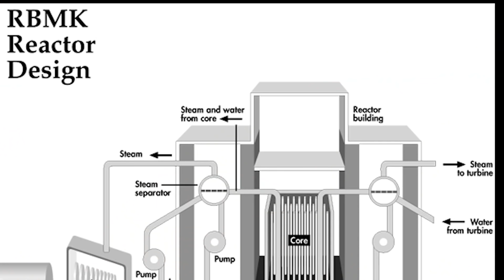ലോകം നടുങ്ങിയ നിമിഷങ്ങള്‍ | ചെര്‍ണോബില്‍ ദുരന്തം |Chernobyl Disaster What Really Happened | MLIFE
ചെര്‍ണോബില്‍ ദുരന്തം നടന്നിട്ട് 32 വര്‍ഷങ്ങള്‍ കഴിഞ്ഞു ..
ലോകം കണ്ട ഏറ്റവും വലിയ ആണവ ദുരന്തം ..

തകരില്ലെന്ന് പൂര്‍ണ്ണമായും ഉറപ്പിച്ച ആണവ റിയാക്ടര്‍ ആയിരുന്നു ചെര്‍ണോബില്‍ ആണവനിലയത്തില്‍ ഉണ്ടായിരുന്നത് ..

എന്നിട്ടും എന്ത്കൊണ്ട്  അത് തകര്‍ന്നു .

ആ അന്വേഷണമാണ് ഇവിടെ ഈ വിഡിയോയില്‍ നടത്തുന്നത് ..

മാതൃഭൂമി പത്രത്തില്‍ വന്ന ഒരു ലേഖനം ആണ് അടിസ്ഥാനം

The Chernobyl disaster, also referred to as the Chernobyl accident, was a catastrophic nuclear accident. It occurred on 25–26 April 1986 in the No. 4 light water graphite moderated reactor at the Chernobyl Nuclear Power Plant near the now-abandoned town of Pripyat, in northern Ukrainian Soviet Socialist Republic, Soviet Union, approximately 104 km (65 mi) north of Kiev.

The disaster began during a systems test on 26 April 1986 at reactor 4 of the Chernobyl plant near Pripyat and in proximity to the administrative border with Belarus and the Dnieper River.

 There was a sudden and unexpected power surge. When operators attempted an emergency shutdown, a much larger spike in power output occurred.

This second spike led to a reactor vessel rupture and a series of steam explosions.

 These events exposed the graphite moderator of the reactor to air, causing it to ignite

 For the next week, the resulting fire sent long plumes of highly radioactive fallout into the atmosphere over an extensive geographical area, including Pripyat.

 The plumes drifted over large parts of the western Soviet Union and Europe. According to official post-Soviet data] about 60% of the fallout landed in Belarus.